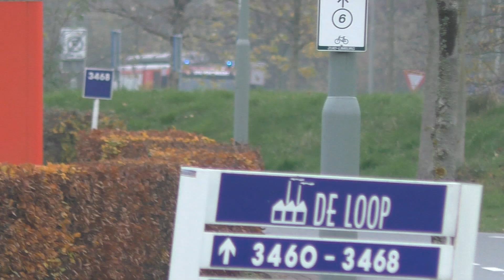TS 23-5731 Stevensweert met spoed naar een middel voertuigbrand in Echt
©112spotterEuropa